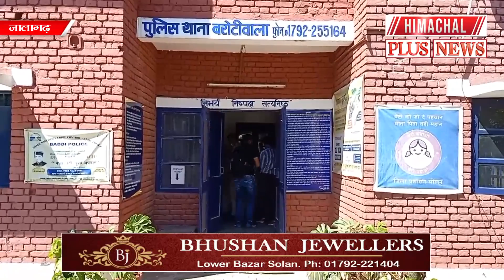नालागढ़ : बरोटीवाला में दो बाइक सवार युवकों से बरामद किया 9.25 ग्राम चिट्टा हेरोइन